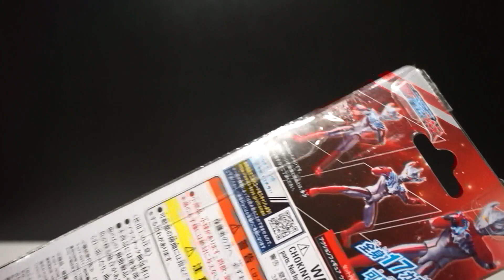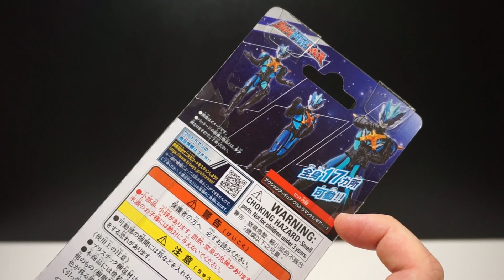トレギアの足に乾杯🍻【ウルトラアクションフィギュア】ウルトラマンタイガ、ウルトラマントレギア レビュー★ウルトラマンタイガ 泰迦奥特曼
TVの熱い戦いを見ながらアクションフィギュアでガシガシ遊びたいじゃない。
フィギュアーツまで待てませんw

ウルトラ怪獣シリーズ 108 セグメゲル
ウルトラアクションフィギュア ウルトラマンタイガ
ウルトラアクションフィギュア ウルトラマントレギア
DXトレギアアイ
アタック変形 ウルトラビークル タイガビークル
アタック変形 ウルトラビークル トレギアビークル
SGウルトラタイガアクセサリー1
騎士竜シリーズ08＆09 DXシャインラプター＆シャドーラプターセット
DXウルトラマンタイガフォトンアースキーホルダー
ウルトラヒーローシリーズ68 ウルトラマンタイガ フォトンアース
ウルトラ怪獣シリーズ 109 ナイトファング
ディズニーフレンズ ミニフィギュア3 TOYSTORY4
ウルトラ怪獣名鑑 -希望の轍編-
ウルトラマン アバレンボウルガム
変身ベルト DX飛電ゼロワンドライバー
変身ベルト DXエイムズショットライザー

アニトイ ウルトラマンタイガ＃ウルトラマントレギア